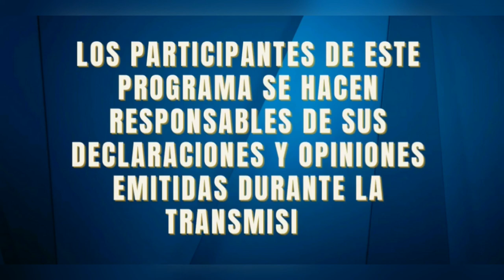🔴 MITO BOLÍVAR - CRISIS UCRANIA RUSIA | Punto De Inflexión | Repúblicos TV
Invitado: Patricio Lons
Moderación: Narda Quintero
Producción General: Johanna Montenegro